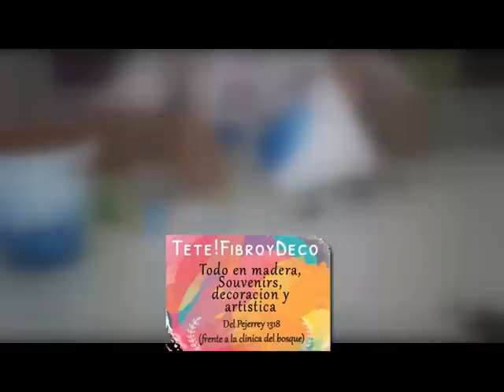Hermosas macetas Pintadas!!!! Para adornar nuestro jardín bien primaveral!!!!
Carolina Rabuini! nos trae este lindisimo trabajo , pintar nuestras macetas para adornar el jardin !!
Como regalo para las Fiestas  Navideñas!!!